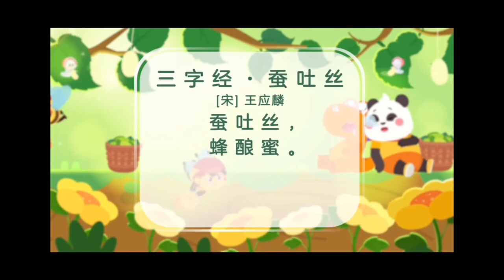三字经•蚕吐丝 「唐」王应麟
L1-U3-P4